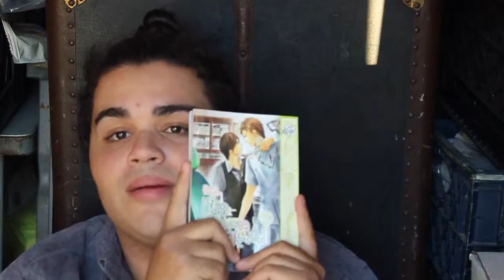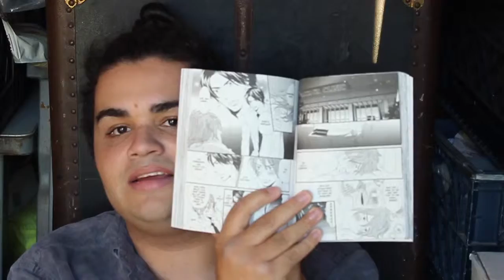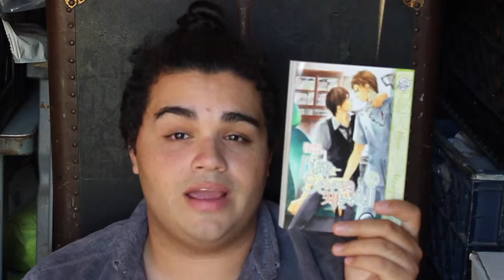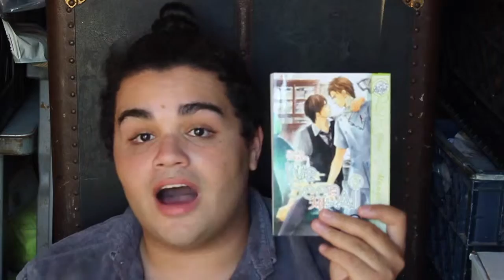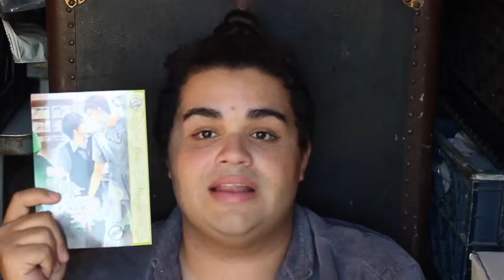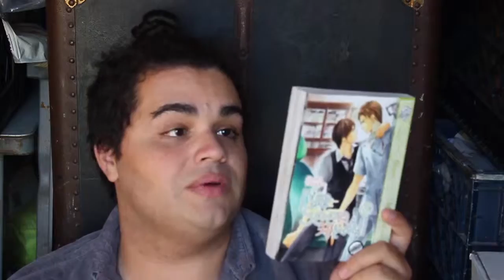Yaoi Review |I've Seen it all Vol. 3 By Shoko Takaku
I've Seen it all Vol. 3 By Shoko Takaku and published by June is a mastery at making you go, "what the heck?" But in a good way. I love love love this series it's tons of fun! I hope you guys check it out!

Hugggs!
XOXOXOXOXXOXOXOXO